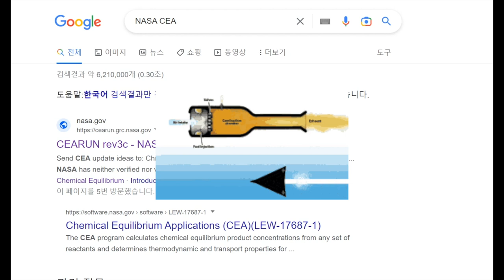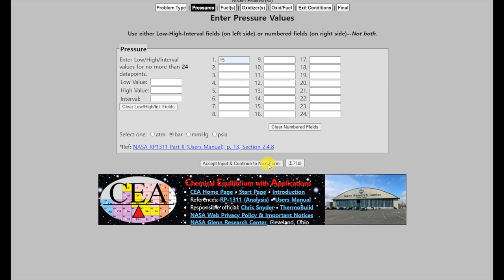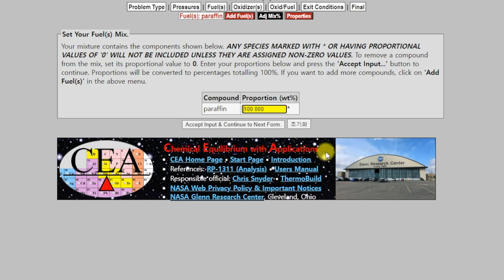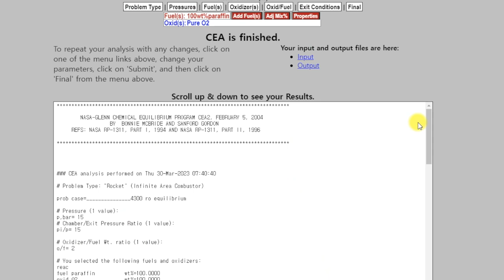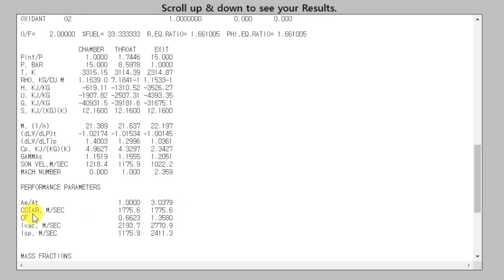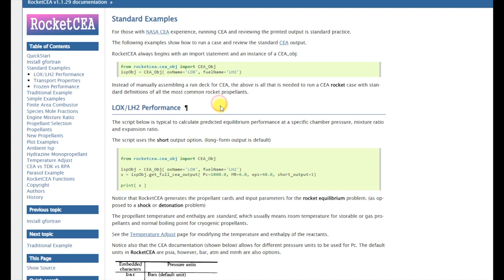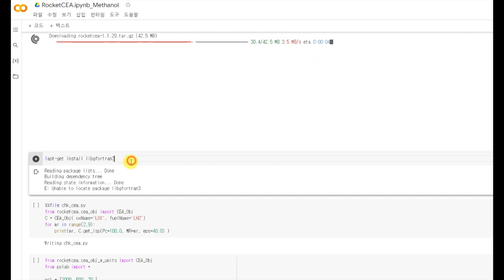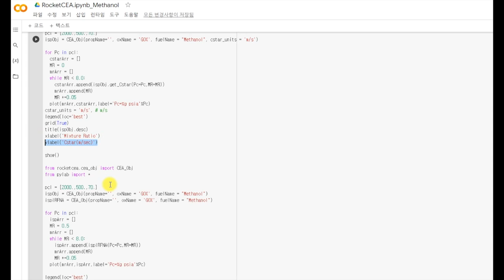로켓설계에 필수적인 NASA CEA 사용법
오늘은 NASA CEA 사용 방법에 대해 공유합니다.

🔨Tool
Wow Stick